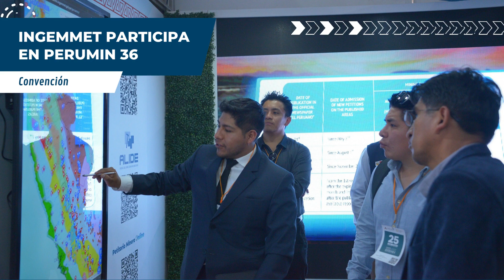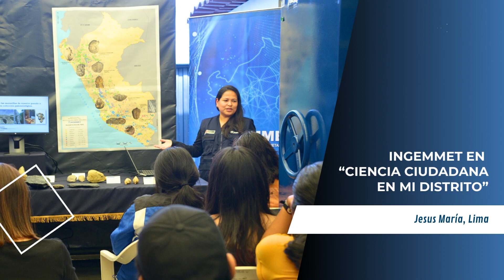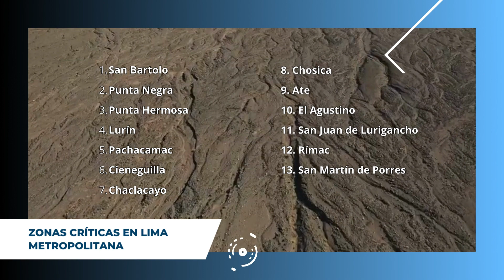Resumen semanal 24 setiembre al 01 de octubre